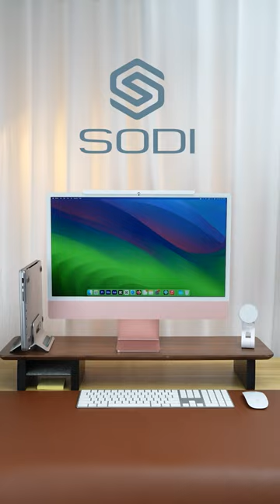Messy Desk ❓We got you ✔️ the SODI Gravity Laptop Stand 💻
Save space on your desk!